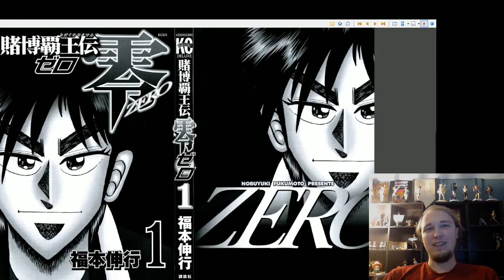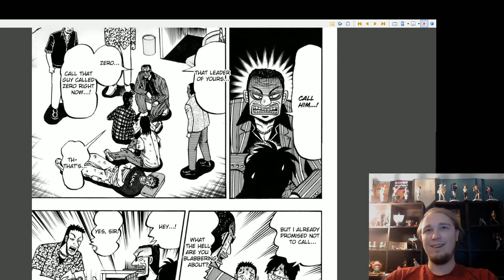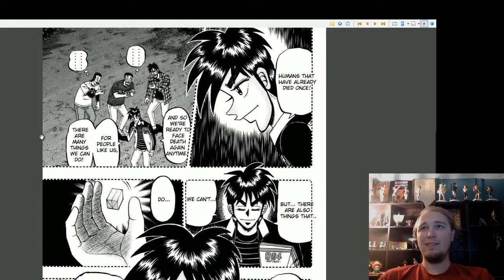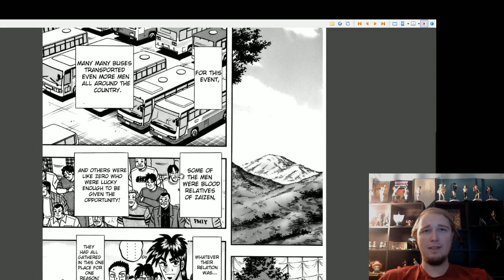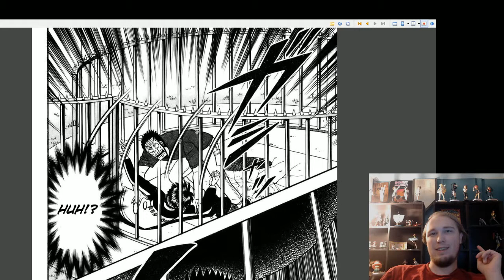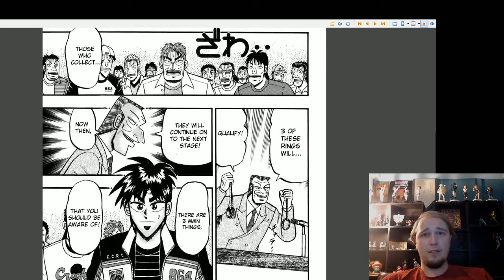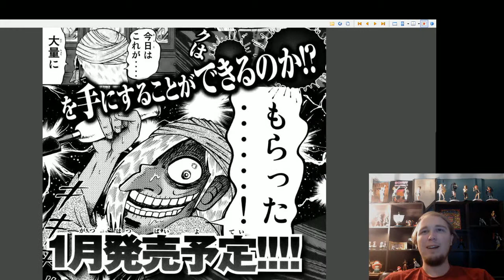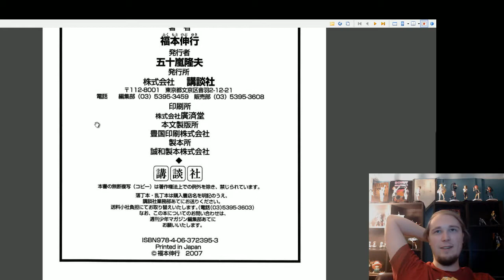Gambling Emperor Zero || (Ch.1-5) Live Reaction - The Dream Kingdom